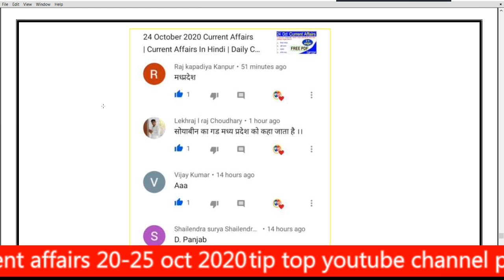20-25 October 2020 Current Affairs | Current Affairs In Hindi | Daily Current Affairs